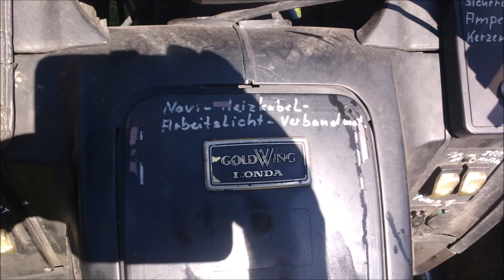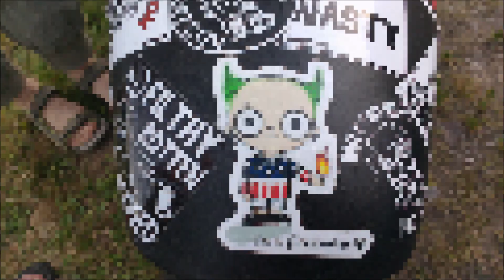DHR 2019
Compilatie Dutch Hardly Rideables 2019